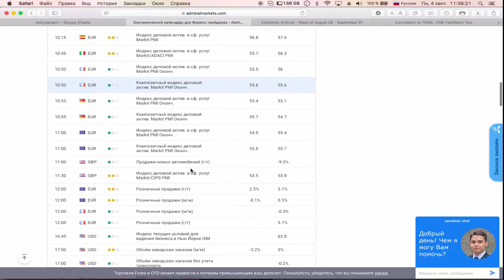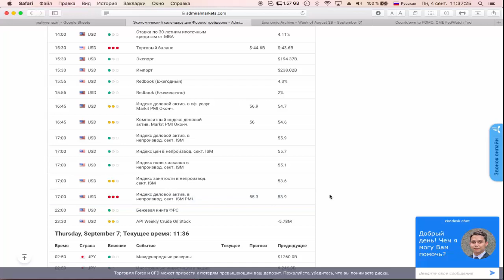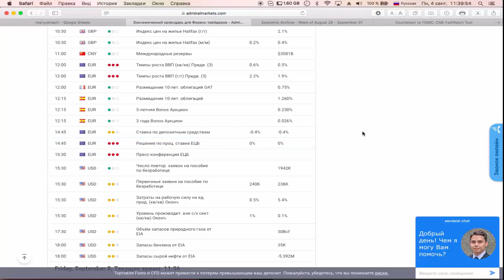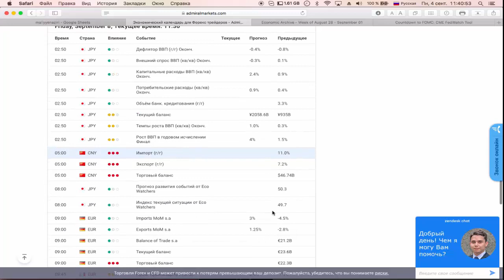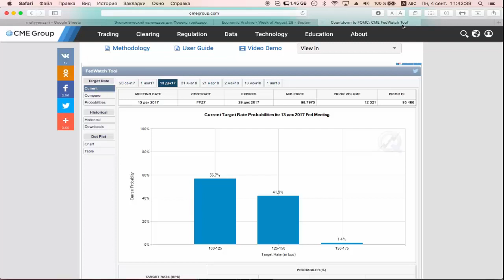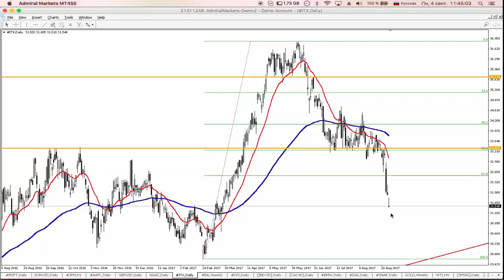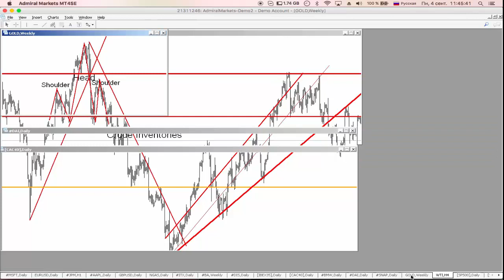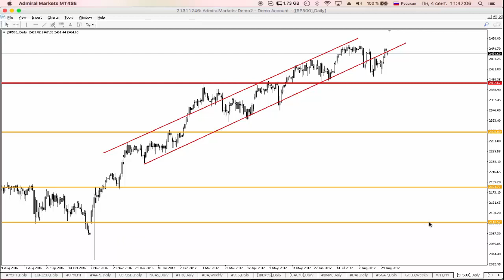4 Сентября. Фундаментальный анализ. Обзор предстоящих событий на неделю от Фредерика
Еженедельный видео обзор предстоящих событий от Фредерика Даниеля 🔧 Улучшить MetaTrader 4 👤 Открыть реальный счёт 👤 Открыть демо счет 🎧 Записаться на вебинары _____________________________________________________ 🏠 Вебсайт 📧 Свяжитесь с нами: 📧 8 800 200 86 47; 👍 Facebook 👍 VK Торговля CFD и Форекс может привести к потерям, которые превысят ваши депозиты. Такая торговля не может быть пригодна для всех. Пожалуйста, убедитесь, что вы полностью понимаете все риски. Торговля на рынке Форекс является рискованной и деятельность в данной презентации и сопровождающем видео не следует воспринимать, как фактический совет, так как они являются личным мнением автора. Admiral Markets UK Ltd не несет ответственности за достоверность информации.